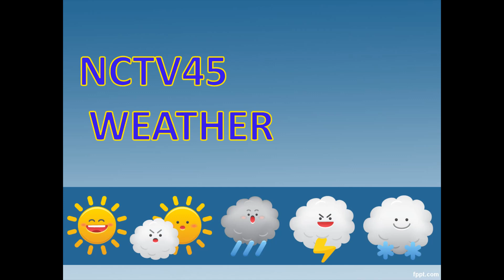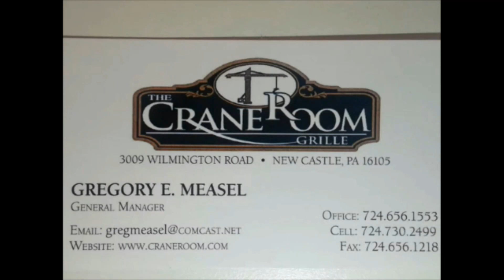NCTV45 LAWRENCE COUNTY 45 WEATHER MONDAY JULY 10 2023